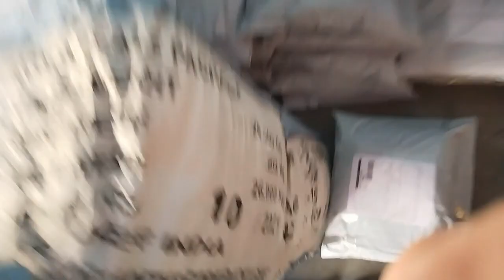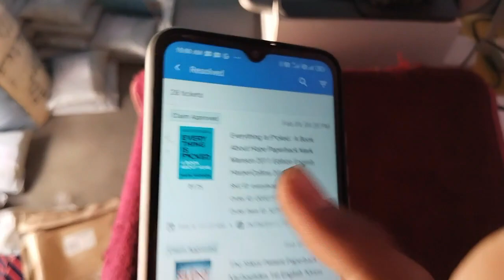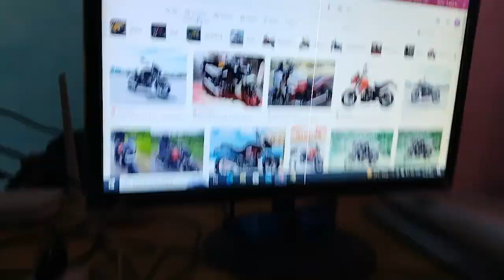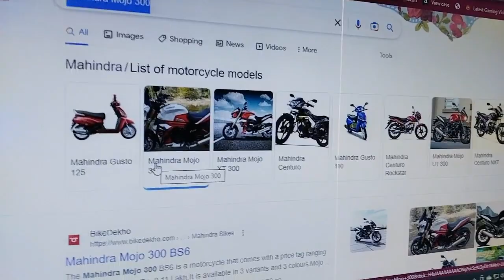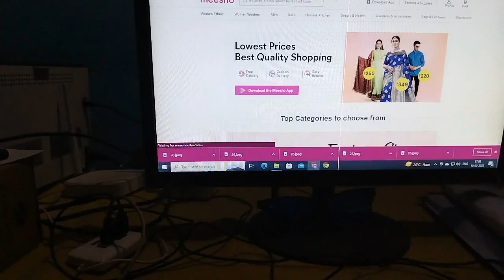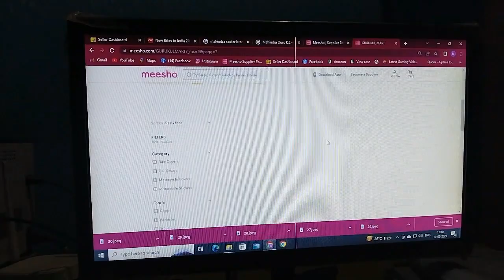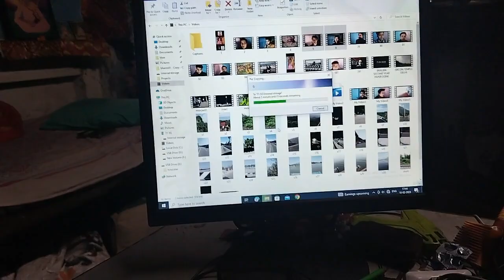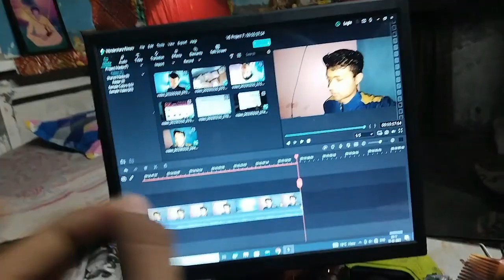Meesho Holi Sale2023 17 feb to 19 feb